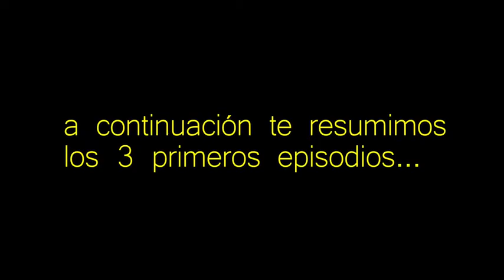CUARENTA AÑOS DE FRIKIS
Sé parte de la marcha geek que conmemoró a Star Wars.